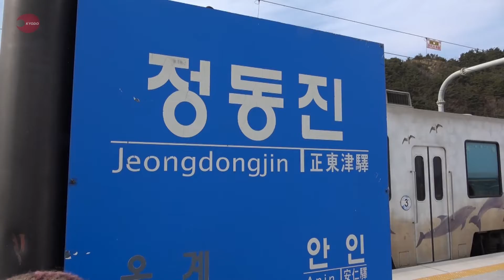「世界で一番海に近い駅」 五輪の街 ギネスにも登録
平昌冬季五輪・パラリンピックの開催地の街に「世界で一番海に近い駅」としてギネスブックに登録されている駅がある。かつてドラマの舞台として使われたことで有名になり、五輪・パラリンピックの期間中、観戦客らが観光に訪れるなど人気を集めている。